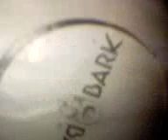BARK BANG RECORDS @ THE DISCO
Up at sugar